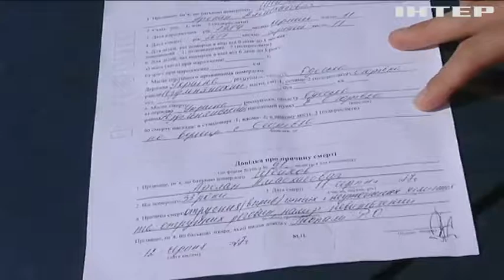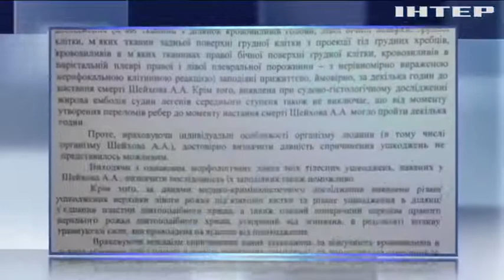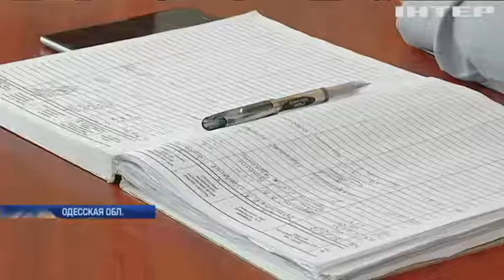В Одесской области жители не верят в случайную смерть односельчанина